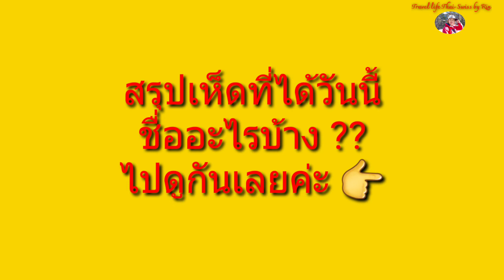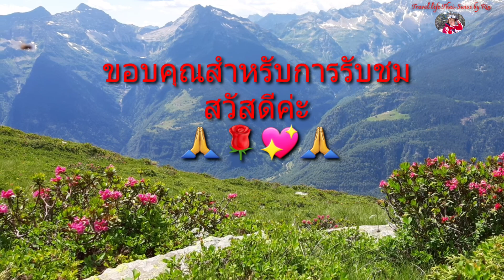เก็บเห็ดผึ้งขาลาย เจอเห็ดหนังไก่ดอกใหญ่มาก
# เก็บเห็ดผึ้งขาลาย